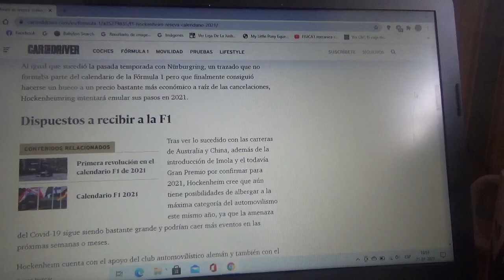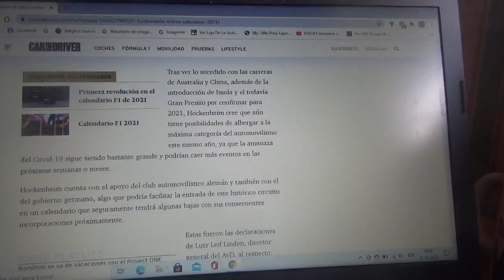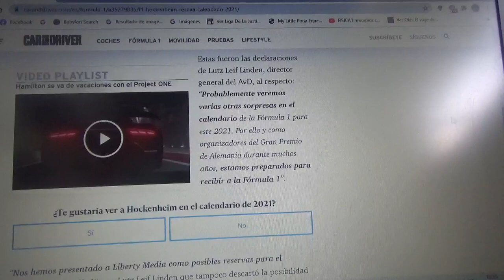Hockenheimring se ofrece como circuito reserva para la Temporada 2021 de F1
Los organizadores del GP de Alemania están esperando alguna sorpresa de este año 2021